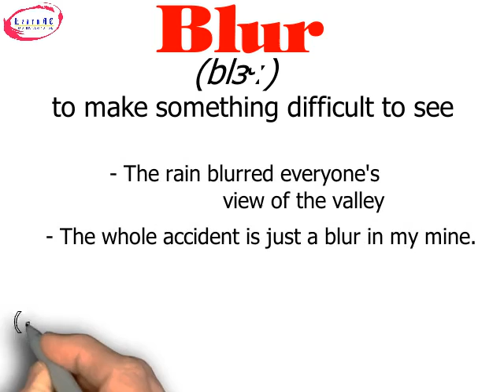blur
vocabulary every day with LC